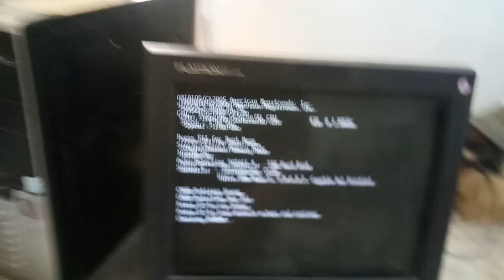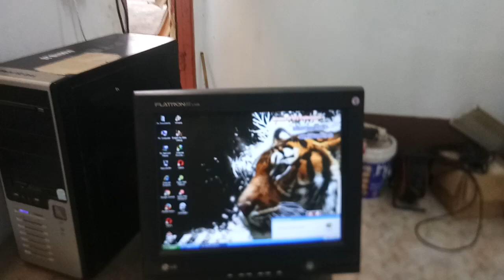คอมเปิดติดไม่ขึ้นภาพ